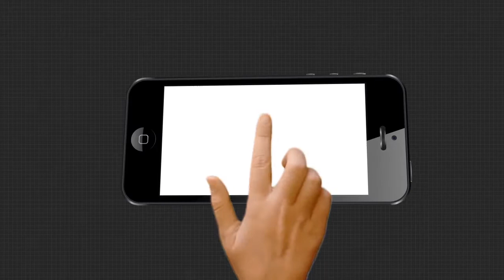ପାଟଣାଗଡ ହତ୍ୟା ଘଟଣାରେ ନୂଆ ଖିଅ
ପାଟଣାଗଡ ହତ୍ୟା ଘଟଣାରେ ନୂଆ ଖିଅ । ନାଁ ପାଇଁ ନିପାତ ହୋଇଗଲେ ଗୋଟିଏ ପରିବାର । ଏଭଳି ସଙ୍ଗୀନ ଅଭିଯୋଗ ଆଣିଛନ୍ତି ମୃତକଙ୍କ ପୁଅ.
ଅଧିକ ଖବର ପାଇଁ ଡ଼ାଉନଲୋଡ କରନ୍ତୁ “Argus News” ଆପ୍